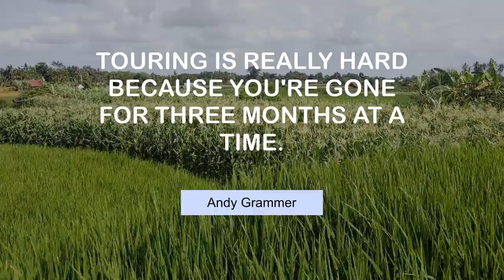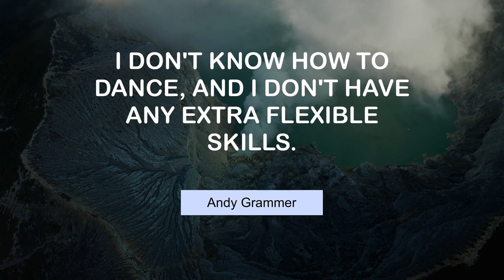Famous Quotes of Andy Grammer | @MyMotivationMantra | Daily Motivation Mantra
Famous Thoughts of Andy Grammer | Stay Motivated

00:00 I don't really think in terms of goals. - Andy Grammer
00:24 I found that music was my favorite art form. - Andy Grammer
00:40 Touring is really hard because you're gone for three months at a time. - Andy Grammer
00:56 I don't know how to dance, and I don't have any extra flexible skills. - Andy Grammer
01:13 Everyone deals with temptation. It's just there. - Andy Grammer
01:29 I don't really connect with super-sad, somber songs. - Andy Grammer